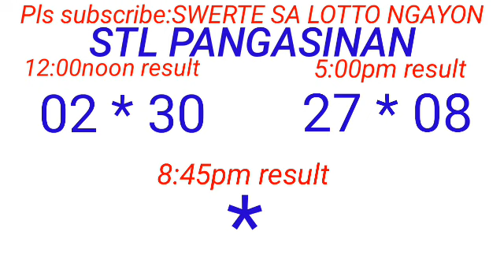STL - PANGASINAN March 16, 2024 2ND DRAW RESULT